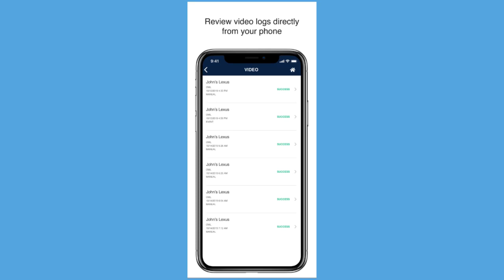Fleet Motion Mobile APP 3 2023